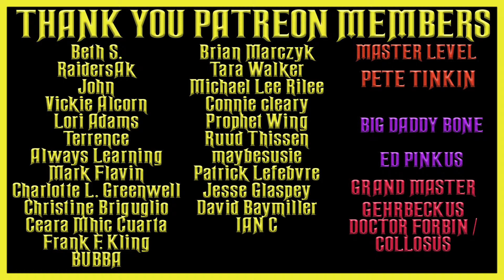SPOOKY STORIES FOR HALLOWEEN OLD TIME RADIO SHOWS